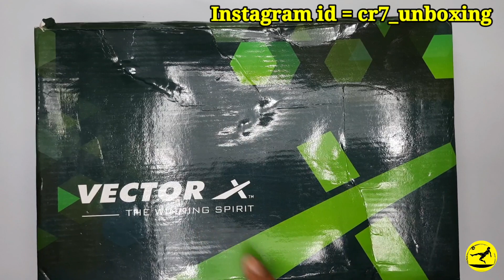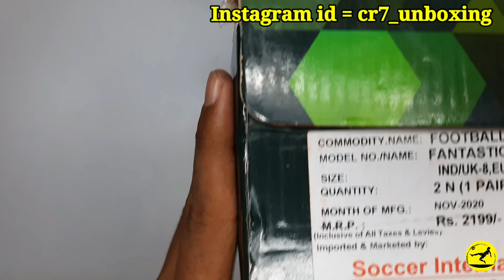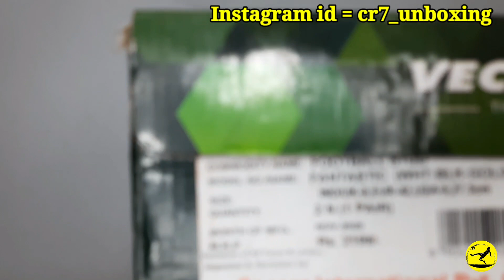Vector 💯 X fantastic 💥 (white black gold) football shoes unboxing anklet shoes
Instagram id = I'm on Instagram as @cr7_unboxing. Install the app to follow my photos and videos.